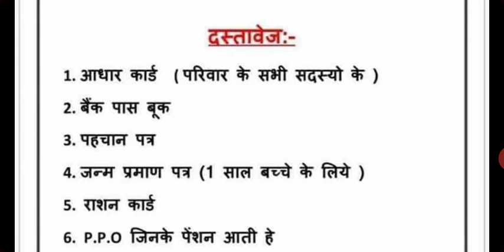jan aadhar जन आधार कैसे बनाये/ जन आधार के लिए कौन कौन से डॉक्यूमेंट चाहिए। janaadhar Hetu dastavej।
जन आधार कैसे बनाया जाता है// जन आधार के लिए कौन कौन से डॉक्यूमेंट चाहिए।। janaadhar Hetu dastavej

जन आधार कार्ड कैसे बनाते हैं का
जन आधार कैसे बनाए | जन आधार कार्ड ...

जन आधार कार्ड कैसे बनाये ? How to Apply for Jan ...

जन आधार कार्ड कैसे बनाए ? || मोबाइल से ...

जन आधार कार्ड कैसे डाउनलोड करे मोबाइल में || How to Download Jan Aadhar Card online from Mobile app

जन आधार कार्ड कैसे बनाये बिना इ-मित्र
जन आधार कार्ड कैसे बनाते हैं के लिए वीडियो
 — जैसे की पहले भामाशाह कार्ड बनते थे उसी प्रकार से ही जन आधार कार्ड
राजस्थान जन आधार कार्ड कैसे बनाए ...
 — राजस्थान जन आधार कार्ड कैसे बनाए ... आधार कार्ड बनते ही जन आधार में ...

जन आधार कार्ड Online
जन आधार कार्ड कैसे बनाएं Online
जन आधार कार्ड चेक करें
जन आधार कार्ड कैसे निकाले

राजस्थान जन आधार कार्ड पंजीकरण 2020 ...
 जन आधार कार्ड योजना 2020– Rajasthan Jan ... लिए आवेदन करना चाहते हैं वह इस ... Jan Adhaar Card Status कैसे देखे ?
मुख्यमंत्री ...
Rajasthan Jan Aadhaar ...
एसएसओ लॉगइन की ...
अनुपलब्ध: बनाते ‎| यह होना ज़रूरी है: बनाते

जन आधार कार्ड योजना राजस्थान ...
 जन आधार कार्ड स्कीम में पंजीयन कैसे होगा? भामाशाह योजना को  ...
जन आधार कार्ड योजना क्या है?
पहले के चल रहे भामाशाह कार्ड कब तक उपयोग में लाए जा सकते हैं?
जन आधार कार्ड स्कीम में पंजीयन कैसे होगा?
भामाशाह योजना को बंद करने का निर्णय क्यों लिया गया?

जन आधार कार्ड योजना - Result
यहां जाएं jan aadhar app को Mobile Phone में कैसे डाउनलोड ... — Rajasthan Jan Aadhar Card 2020 Status ...
जन आधार कार्ड योजना का मुख्य उदेश्य क्या है?
क्या जन आधार कार्ड शुरू होने के बाद भामाशाह कार्ड बंद हो जायेगा?

जन आधार कार्ड में नया नाम कैसे जोड़े

जन आधार कार्ड में नया सदस्य कैसे जोड़ने है कब जन आधार कार्ड में एक सदस्य ...

Hanumangarh News - rajasthan news jan aadhaar card will be ...
यहां से कार्ड प्राप्त कर सकते हैं। ... जन आधार कार्ड में भामाशाह कार्ड बनाते समय जो मोबाइल ...

राजस्थान जन आधार कार्ड योजना 2020 की ...
जन आधार कार्ड शुरू  से ... जन आधार कार्ड योजना 2020 राजस्थान के लिए आवेदन कैसे करें ?

Jan Aadhaar
Jan Aadhaar

The objective of Rajasthan Jan-Aadhaar Yojana is “One Number. One Card, One Identity” for the Residents of the State.

जन आधार कार्ड लिस्ट राजस्थान
जन आधार कार्ड बनाने के लिए क्या-क्या डॉक्यूमेंट चाहिए
जन आधार कार्ड कैसे डाउनलोड करें
जन आधार कार्ड के लिए आवश्यक दस्तावेज
जन आधार कार्ड में नाम कैसे जोड़े
जन आधार कार्ड फोटो
जन आधार कार्ड Apply
मोबाइल से आधार कार्ड कैसे बनाएं